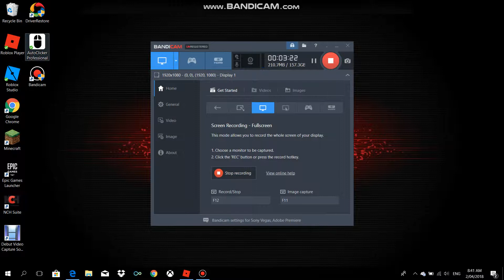roblox making new merch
i made some more merch